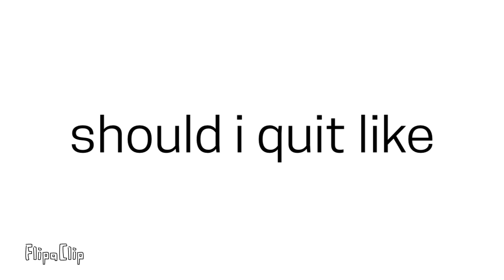Should I quit ( serious )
I don’t gain any subs or views, I feel like my channel is dead 💀

The reason I still post is due to wanting to show off my ocs